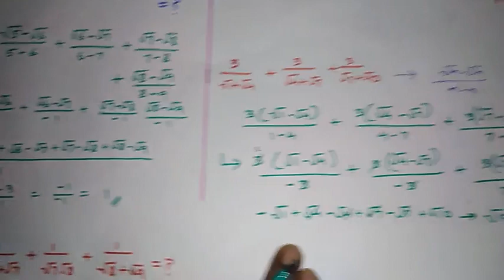simplification tricks for tnpsc, tnpsc maths simplification,algebra tnpsc,simplification shortcuts.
how to solve one of very complicated problem in simplification without pen and paper and ans is taken orally in one second